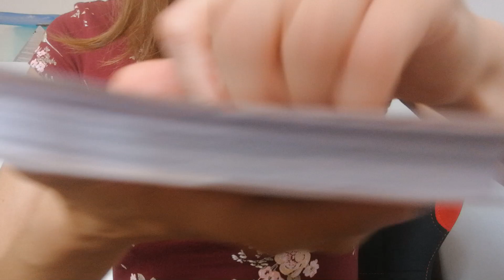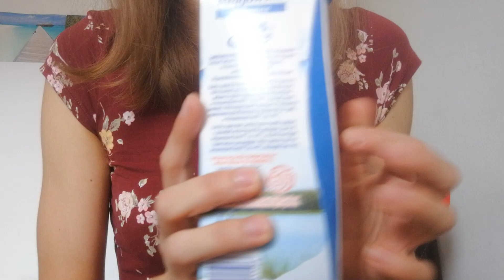ASMR SPEED TAPPING (with HAND MOVEMENTS) *No Talking*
Hi beautiful person!
I hope your day is going wonderful so I can make it even better with this crazy fast tapping asmr ❤️😊

I use lots of items, I'm certain it's above 10 for sure haha

I wish it gives you the relaxation you longed for a long time ^^

How are your days going? Remember to always spare some time for yourself. I know helping others is right but you have to also have some love for yourself and it's okay to put yourself first at times - don't worry! Once you make yourself at ease that's when you can truly help and spread the love to others. Stay warm and stay positive, even when it's hard to be positive - just be, because we create our future with our minds, we don't want those negative thoughts to affect you and become a reality 😊
So keep it real and know that there are always two sides of a medal!

Have a successful day beautiful ~